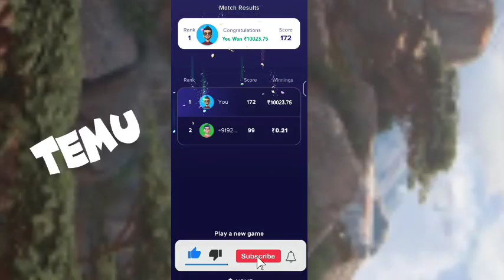Temu glitch Temu free gift hack temu money Method Temu make money online free spin and stuff